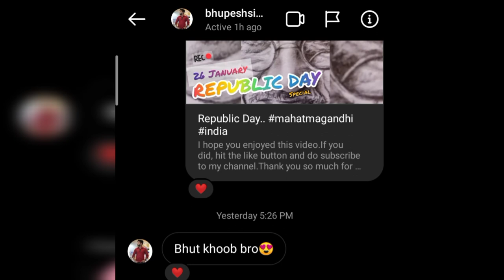Portrait Drawing....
❤️❤️ ARTLOVER ❤️❤️